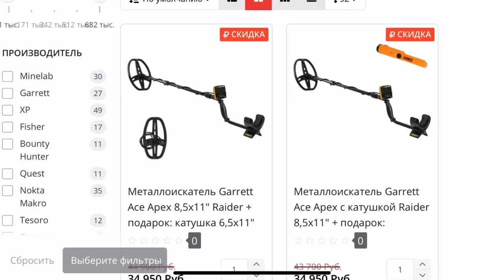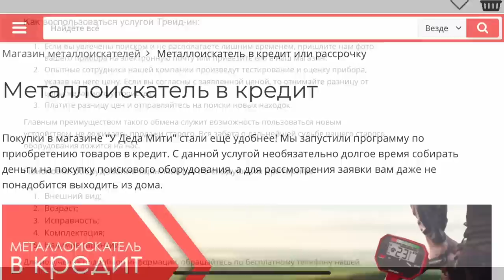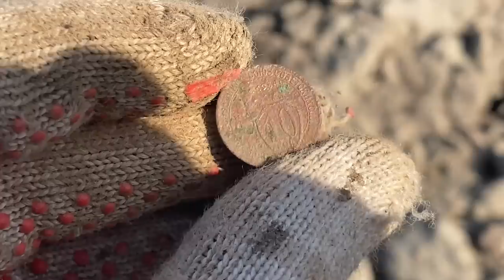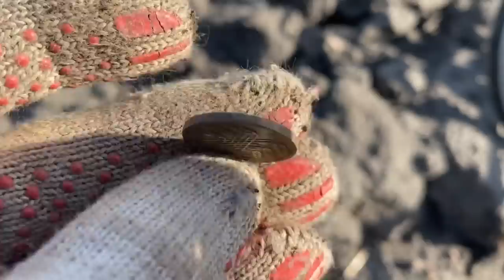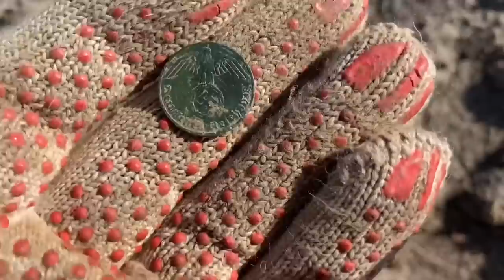ПО ПОЛЯМ И ЛУГАМ!! КОП ПО ВОЙНЕ! WW2 METALDETECTING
КОП ПО ВОЙНЕ! ЖАРА! ПО ПОЛЯМ И ЛУГАМ КАЛИНИНГРАДСКОЙ ОБЛАСТИ!

коп
коп 2019
коп 2020
коп монет
коп по войне 2019
ww2
metal detecting
metal detecting ww2
xp orx
xp orx x35
military archeology
mauser
война
вов
раскопки
военная археология
циммербуде
коп в лесу
находки военные
эхо войны
хабар
рыболов-копатель 039